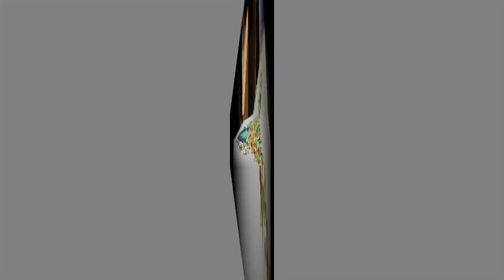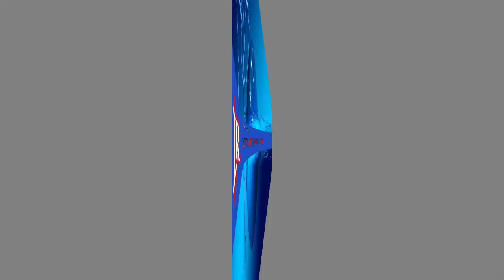සමන්ත බඩ්ඩගේ ගුබ්බෑයමට රිංගු උපාසක මවක් ගැබ්ගනී